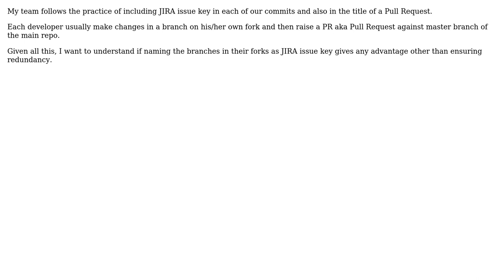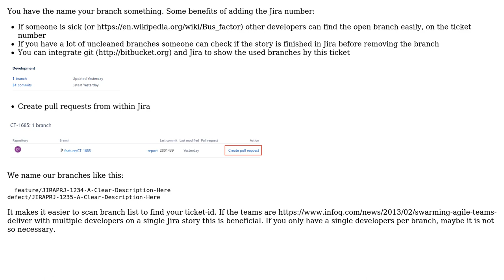Software Engineering: Benefit of using JIRA issue key in fork based workflow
With thanks & praise to God, and with thanks to the many people who have made this project possible! | Content (except music & images) licensed under CC BY-SA | Music | Images & others | With thanks to user Niels van Reijmersdal user comiventor and the Stack Exchange Network Trademarks are property of their respective owners. You are responsible for your own actions.